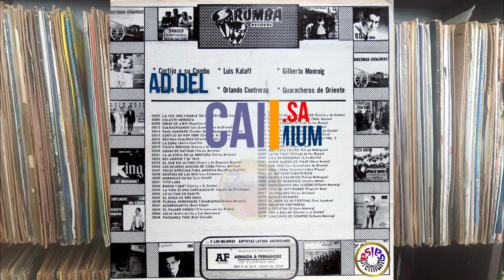🔥ORIZA por CORTIJO Y SU COMBO con ISMAEL RIVERA - Salsa Premium